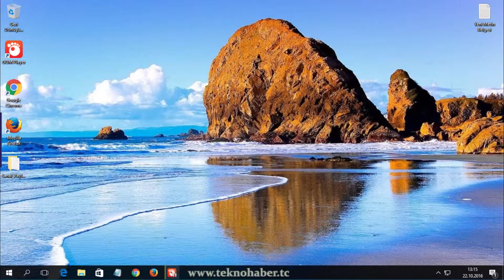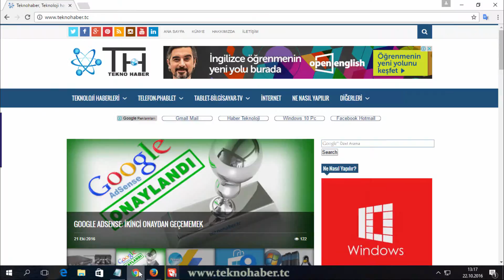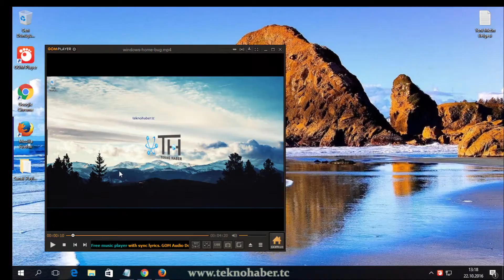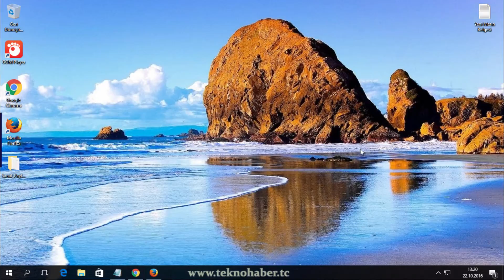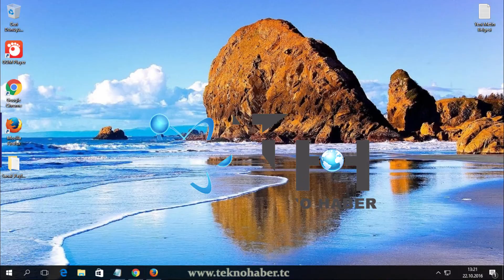Windows 10'da F11 İle Tam Ekranda Gom PLayer Ve Chrome Aç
Windows 10'da  Google Chrome yada Mozilla tarayıcılarında always top 10 özelliği ni kullanarak  gom player açmak istersek?